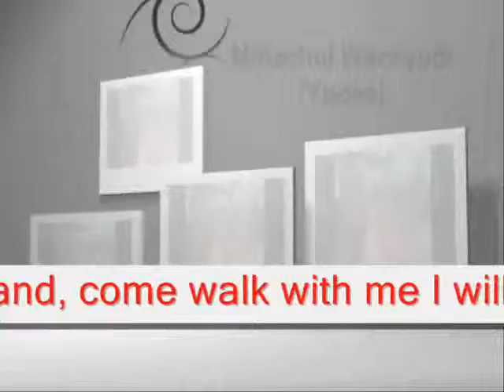I will show you - Miftachul Wachyudi (Yudee)